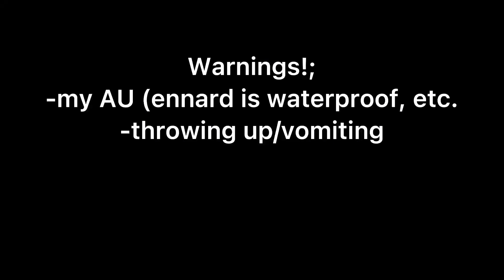Aftons are sick for a day // snowsicle